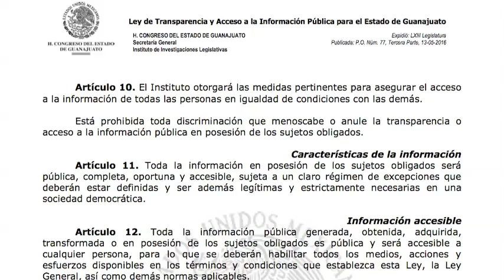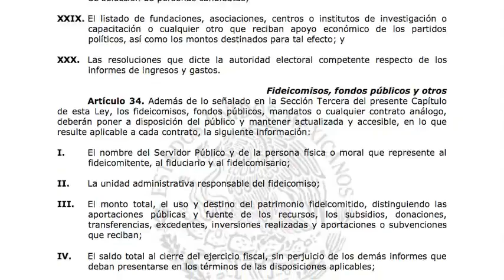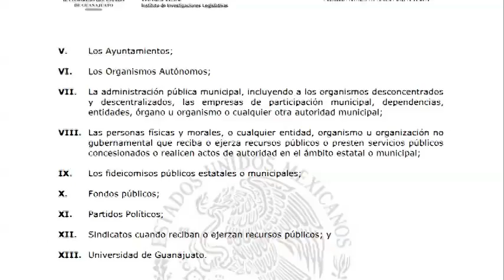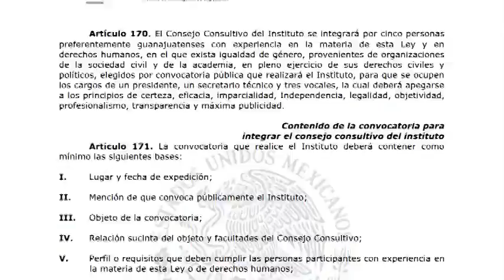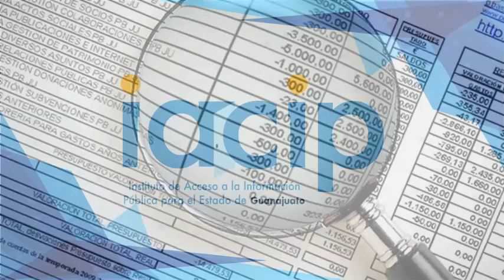IACIP fomenta la cultura de la transparencia en la función pública.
La Ley de Transparencia y Acceso a la Información Pública para el estado de Guanajuato, tuvo importantes modificaciones a partir del 15 de mayo.